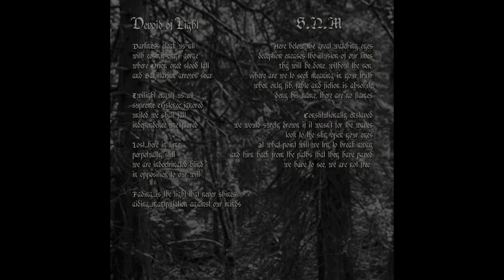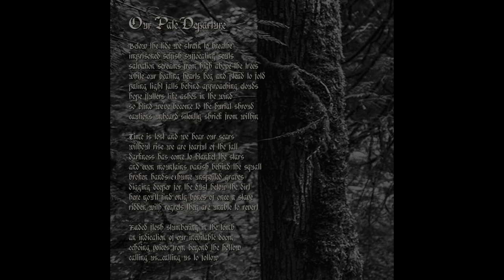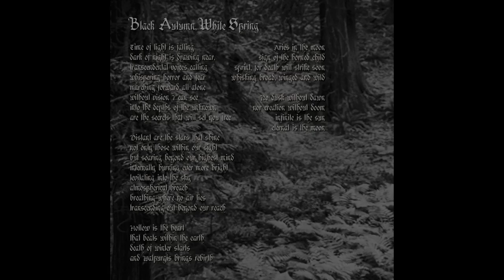UADA - Devoid Of Light [Full - HD - Lyrics]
Melodic Black Metal from United States UADA Eisenwald Tonschmiede Tracklist: 1. Natus Eclipsim 00:00 2. Devoid of Light 06:19 3. S.N.M. 12:15 4. Our Pale